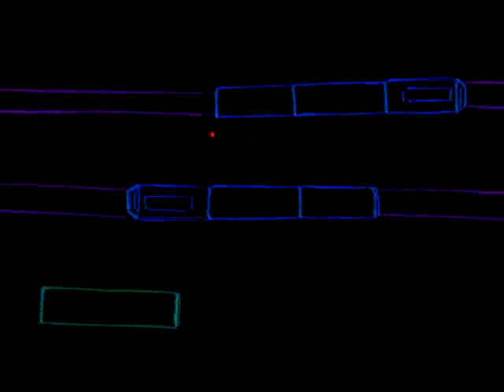MVG Nachtlinien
Kinospot 2008 der MVG Nachtlinien